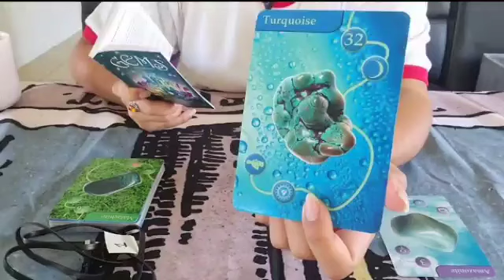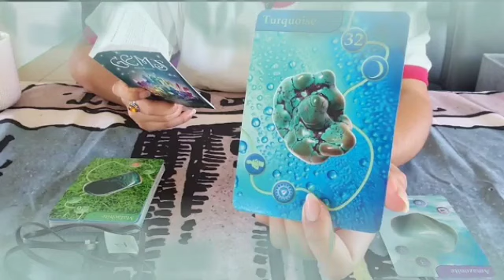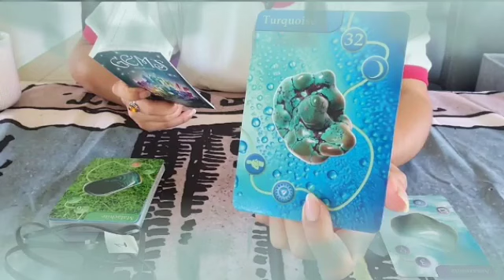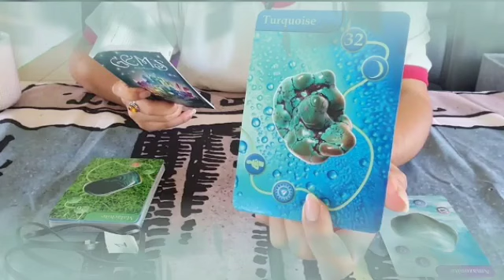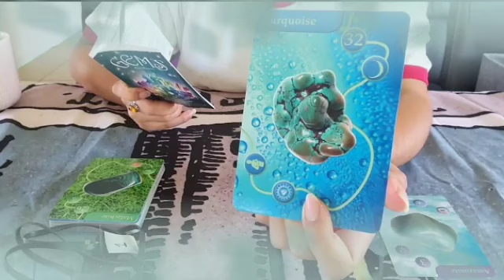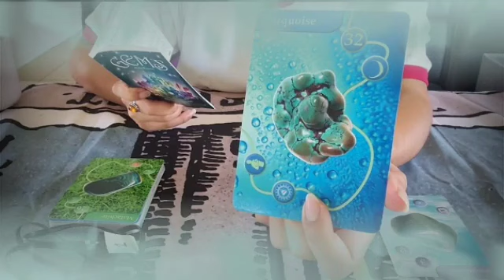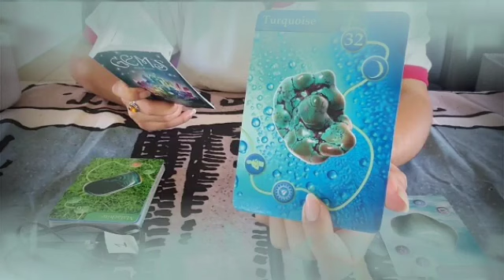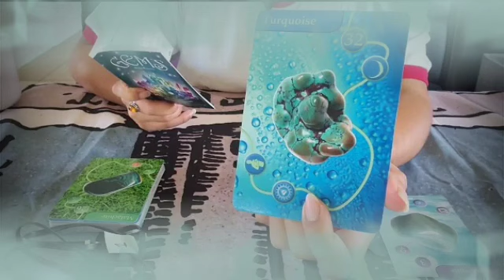برج الأسد من 26 إلى 3 آب 2024 ✨ ندم و بكاء و غيره😔اي حكايته مع الطرف3💔تفكيرك بيوصله👌إحذر من🐍